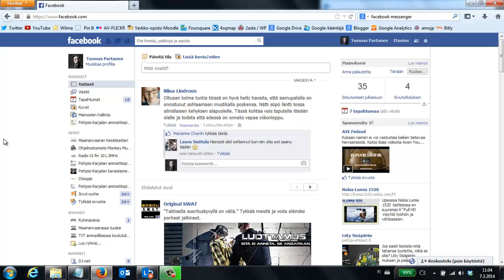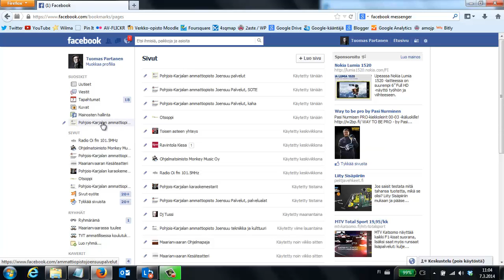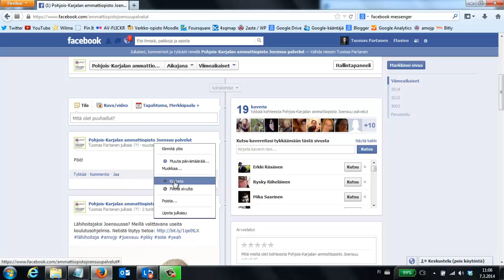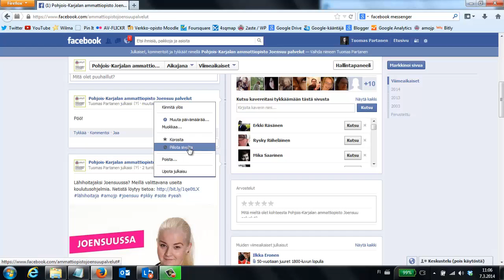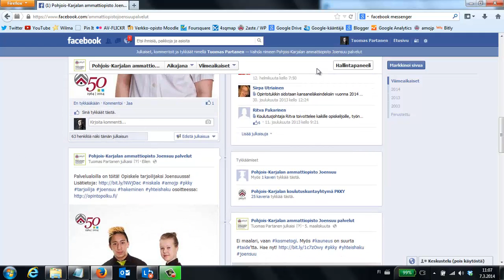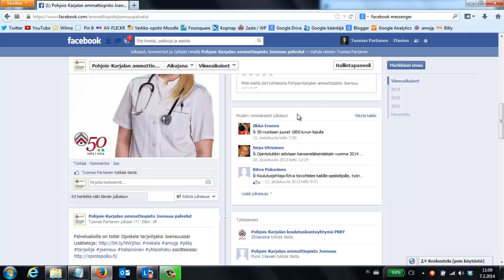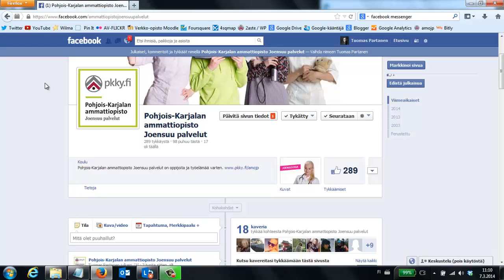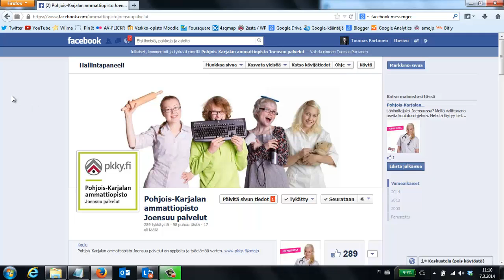Facebook-sivujen ylläpitäminen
Perusteet tästäkin, jos asia ei ole tuttu. Äänessä Tuomas Partanen.